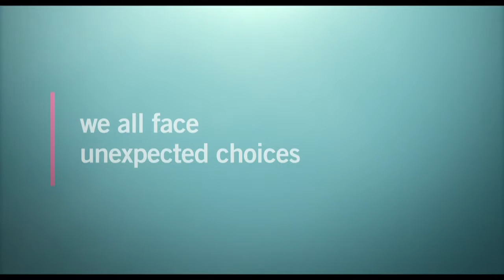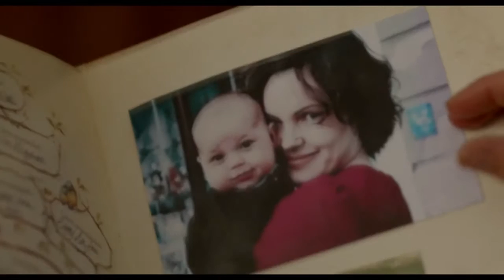Unexpected - Official Trailer - CHILI UK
Watch now on CHILI UK!

An inner-city high school teacher discovers she is pregnant at the same time as one of her most promising students and the two develop an unlikely friendship while struggling to navigate their unexpected pregnancies.